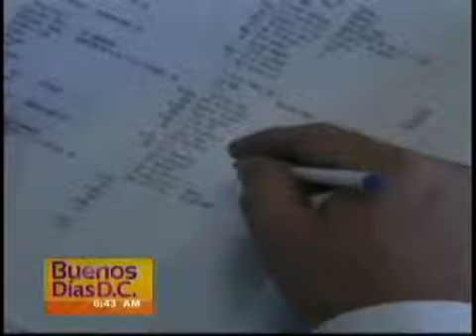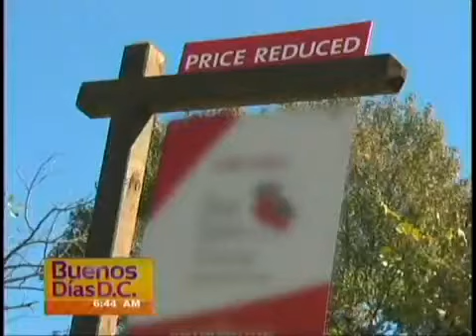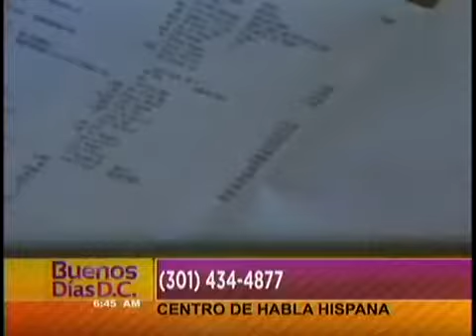Nestor quiere comprar una casa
Washington D.C.- Dendry Aguilar del CHH recomienda como prepararse para comprar una casa por primera vez. Además, responde las preguntas de los televidentes.